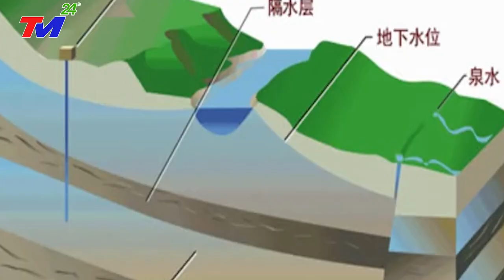KHỦNG! QUẢNG AN VỠDẬP KINHHOÀNG KHẮP NƠI CHÌMTRONG BIỂN NƯỚC-BÃO SỐ 9 GIẬTCẤP 17 -SÓNG THẦN CAO 49M